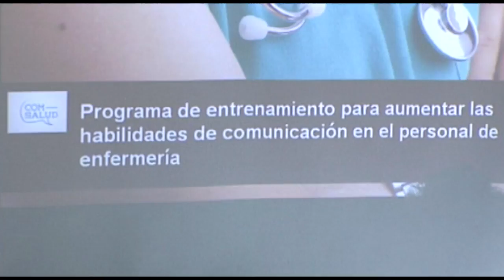Habilidades de comunicación para Enfermería | Cecova TV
La comunicación es una herramienta indispensable que las Enfermeras deben saber manejar para poder realizar su labor diaria. Para saber comunicar hay que tener claro cómo hacerlo, teniendo en cuenta nuestras emociones y el interlocutor al que nos dirigimos. Con este objetivo el Grupo Comsalud de la Universidad Miguel Hernández y el Grupo de Comunicación en Salud del CECOVA ha puesto en marcha un taller de Mejora de Habilidades de Comunicación.